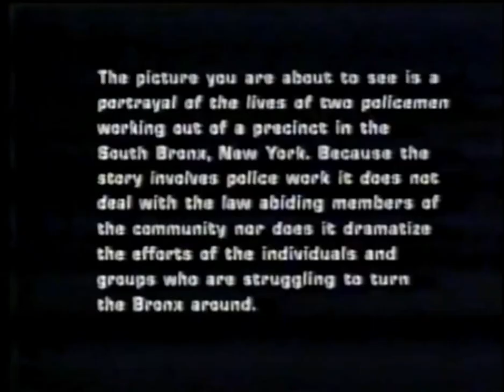Golden Video (partial/1987)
Thanks, VHSCollector website!
From "Fort Apache"